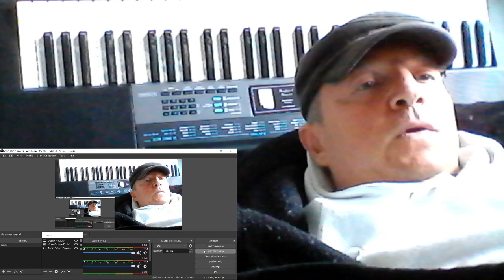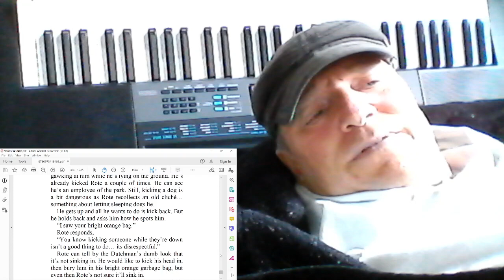The Depth to Delve... Deep | Rote Writer | Chapter 72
Read for free